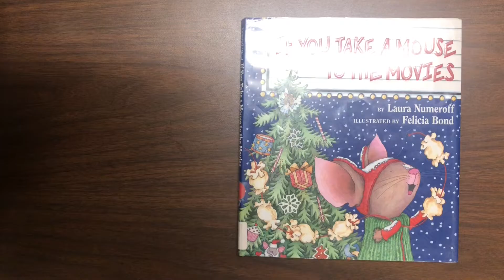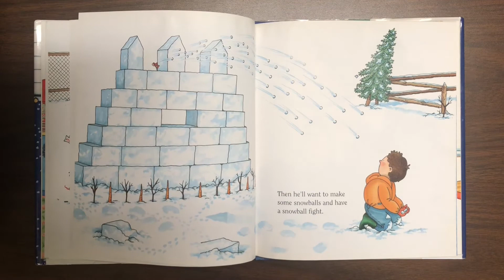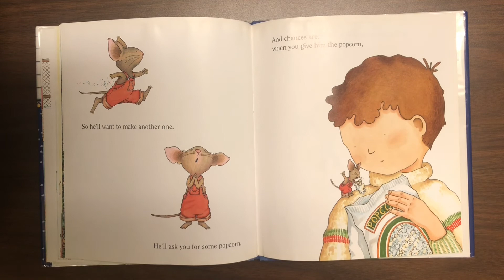Storytime - "If You Take a Mouse to the Movies"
This ReadAloud is “If You Take a Mouse to the Movies” which was written by Laura Numeroff and illustrated by Felicia Bond.

According to the publisher’s website, “Mouse celebrates the holidays in this picture book in the beloved #1 New York Times bestselling If You Give... series!
If you take a mouse to the movies, he'll ask you for some popcorn. If you give him the popcorn, he'll want to string it all together. Then he'll want to hang it on a Christmas tree.

The famous little mouse from If You Give a Mouse a Cookie that has delighted millions of readers is back in an irresistible tale full of holiday antics.”